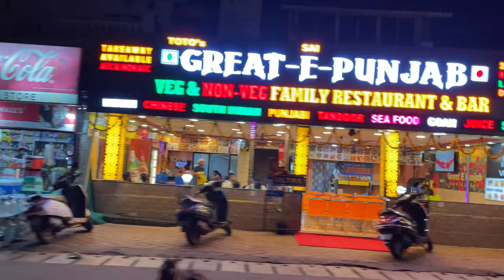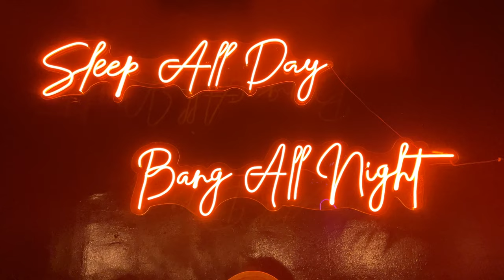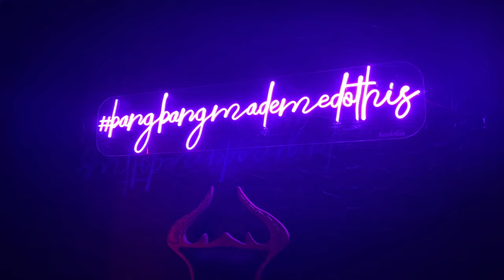Goa Nightlife | Best Night Clubs in Goa | Candolim Beach | Baga Beach | Parra Road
In this video, we'll show you all the must-dos during your trip to Goa! From clubbing in Candolim Beach to partying at Baga Beach, we'll show you all the best spots to party in Goa.

So what are you waiting for? Pack your bags and hit the beach! In this video, we'll show you everything you need to know about the nightlife in Goa. From the best clubs to the balliest beach party vibes, we'll show you everything you need to know about Clubbing in Goa!